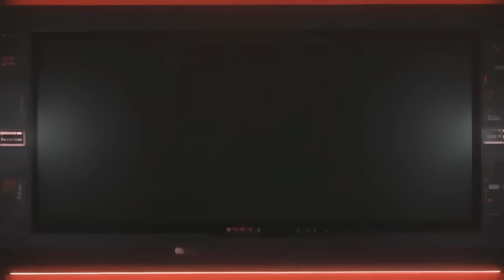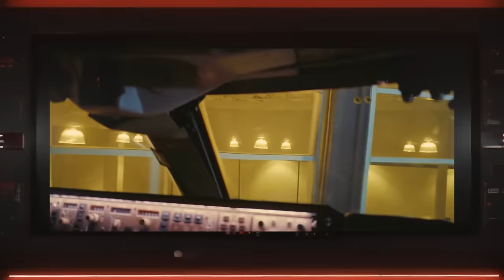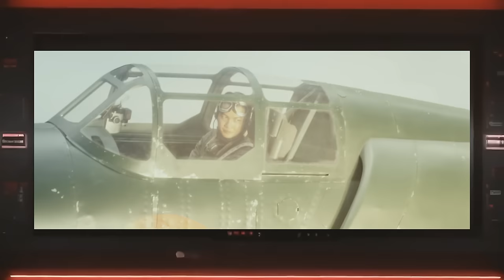เบื้องหลัง Visual Effect รางวัล Oscar ใน Godzilla Minus One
ในคลิปนี้จะมาพูดถึงงาน Effect ที่จริงๆแล้วไม่ได้ Perfect ในหนังก็อตซิลล่า แต่มีดีงามพอที่คว้ารางวัลออสการ์ไปได้